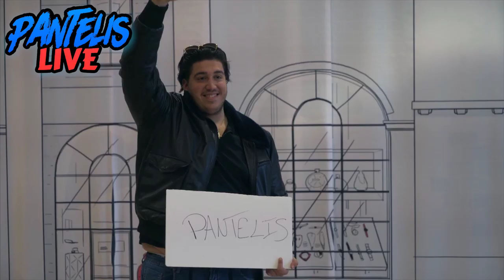PANTELIS LIVE | August 25 2019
Check out the best podcast on the planet: 2 Drink Minimum